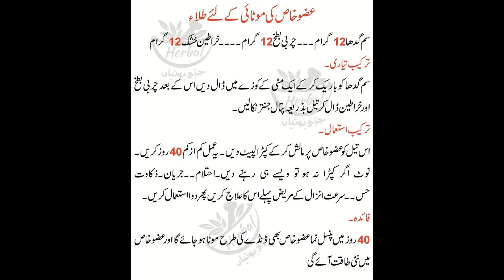Azoo tanasal ki motai aur lambai ka ilaaj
azoo khas ki taqat ka ilaaj.. Allah pak sab ko apny heefzo eman me rakhy ameen .